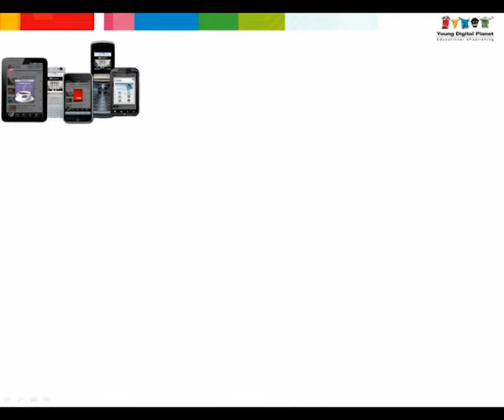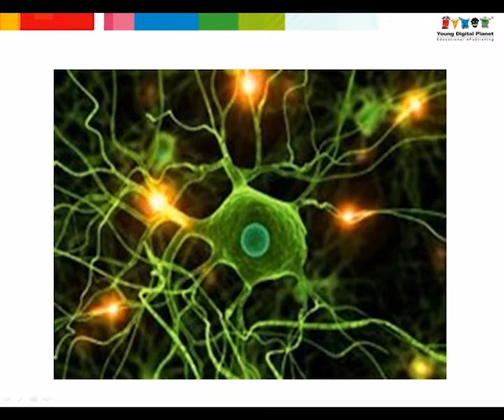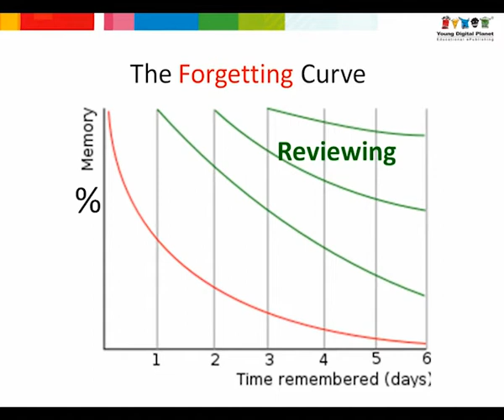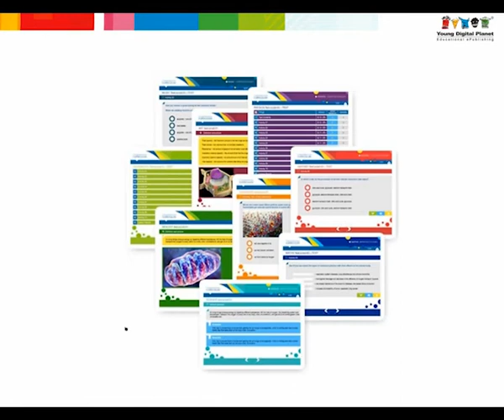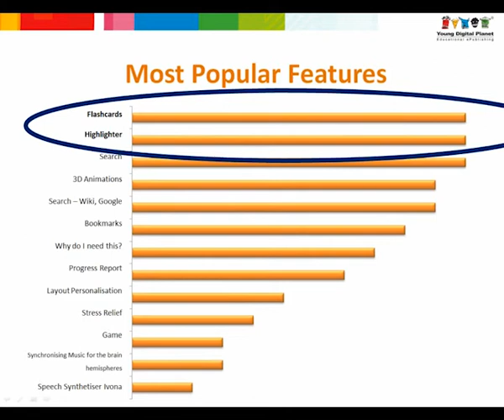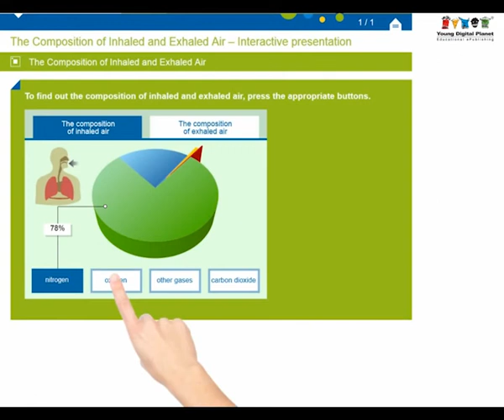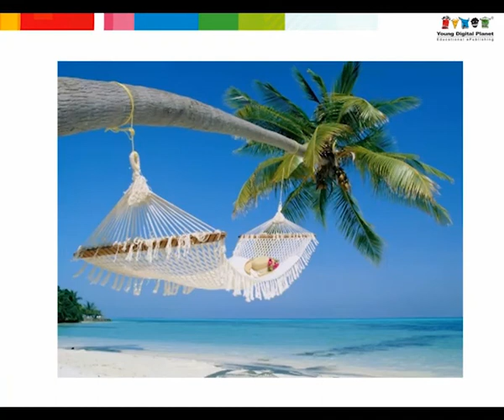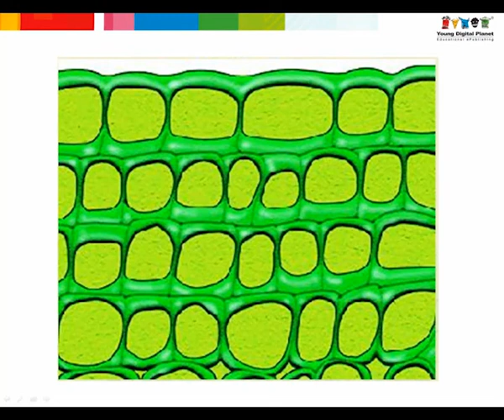Comprehensive approach to mobile learning - a professional solution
"Comprehensive approach to mobile learning -- a professional solution" - an extended version of presentation from Frankfurt Book Fair 2012 by Jolanta Galecka, Young Digital Planet